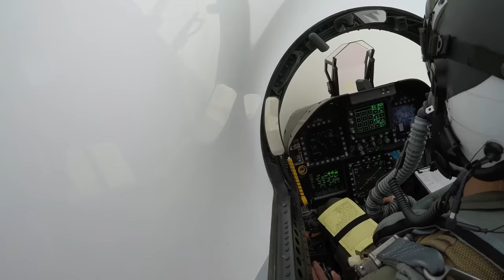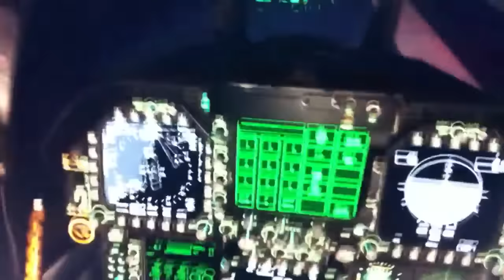Top 5 Amazing Aircraft Carrier Landings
It takes an incredible amount of skill to land a plane on an aircraft carrier. Today we're doing the top five amazing aircraft carrier landings!

U.S Government (CC), U.S 6th Fleet (CC)